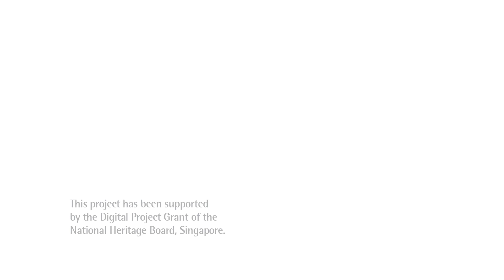Red Dot Design Museum Presents: The Schlieren Test - Sutajio Drifit Mask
Red Dot Design Museum is built on the foundation of presenting and communicating good design in everyday products. In conjunction with the Exhibition: Mask Collection currently showing at the museum, Red Dot Design Museum presents The Schlieren Test, a short film that exemplifies the methods used by citizen scientists to test the efficacy of face masks in this pandemic.

Supported by the Digital Project Grant of the National Heritage Board, Singapore.